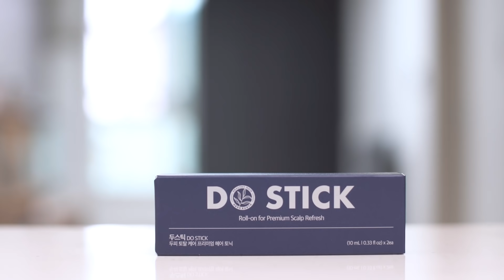[Herbearth] Afraid of Hair-loss? Protect your hair NOW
Simply rub the roll-on type to your scalp, and the heat will go away

The menthol component in the product lowers the scalp temperature, which also helps to relieve itchiness on the scalp caused by dryness.

*What is roll-on type?
The marble on the top of the product transfers the liquid formula onto the skin, which causes zero loss of the product with a simple application.

We recommend using a product like this
Carry it in your pouch or pocket and apply it every time you feel the heat and stress on your scalp.

1. Rub it onto your scalp
Open the lid of DO STICK and rub it onto your scalp along the scalp line as if you're massaging it.
It is great for relieving the heat of the scalp caused by stress.

2. Refreshing and cooling massage
After certain minutes pass from applying the product onto your scalp, you will feel the refreshing and cooling effect caused by the menthol component in the product.